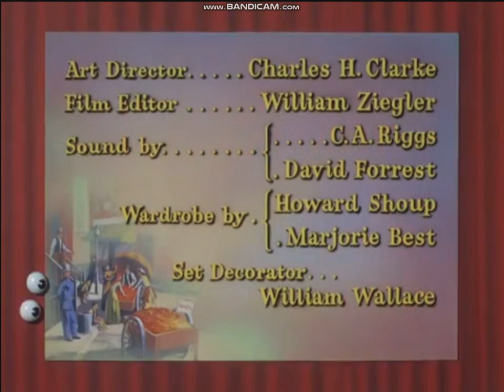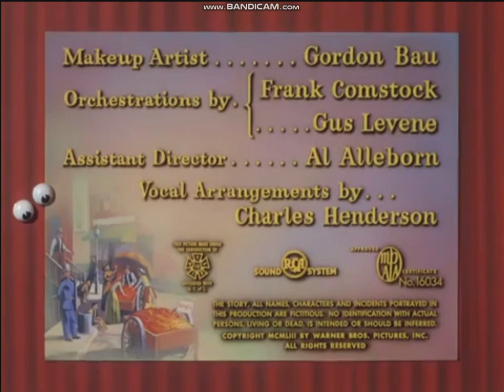The Eddie Cantor Story (1953) title sequence